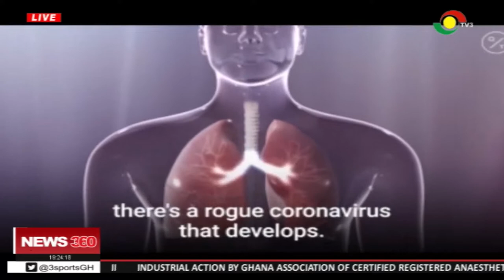Gov't allocates 2.5 million cedis for response action on coronavirus surveillance